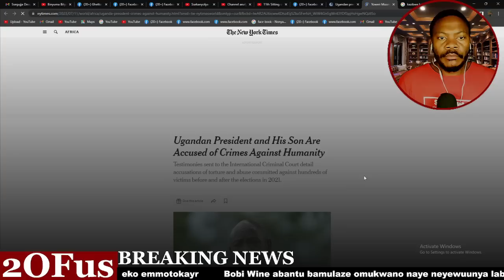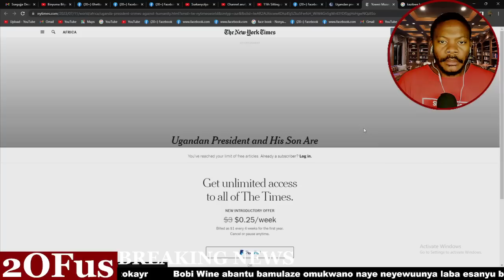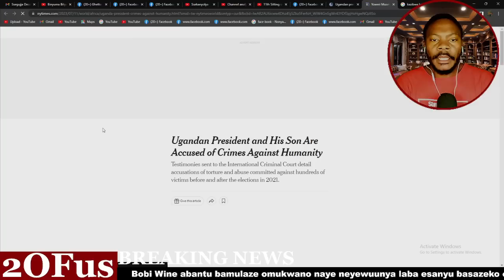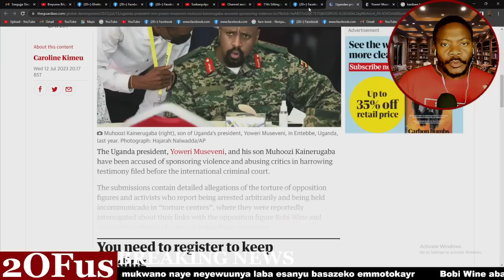EBYA MUSEVENI BIBINYO ICC EYONGEDE OKUFUNA OBUJULIZI GWEBABADE BATULUGUNYIZA MU PIPA YAMAZZI AYOGEDE